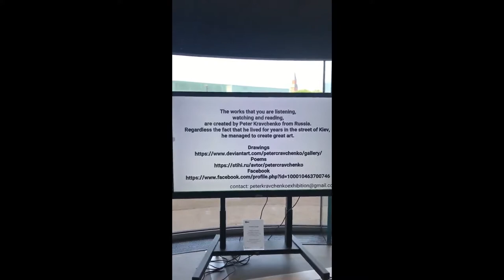Library´s Art Exhibition - Peter Kravchenko - Oodi kirjasto - Helsinki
Peter is a street artist living in Kiev.
He does not have a house and struggles with health issues, but still, he manages to make great paintings and other forms of art.
This exposition in the Magnificent Oodi Library in Helsinki was held for him.

Read the story of Peter...